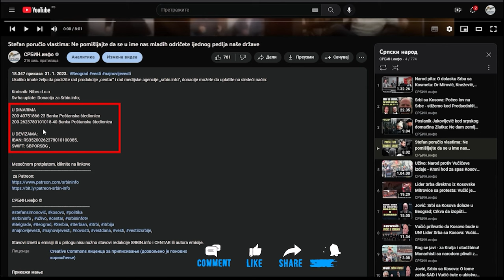Fahri Musliu: Hvala Vučiću što je rekao da Kosovo nije srpsko! | Vaš komentar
U DINARIMA
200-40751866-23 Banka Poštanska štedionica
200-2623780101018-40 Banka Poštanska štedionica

U DEVIZAMA:
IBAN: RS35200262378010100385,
SWIFT: SBPORSBG ,